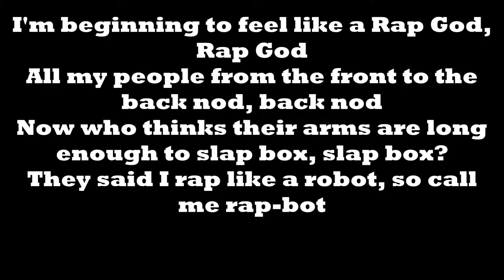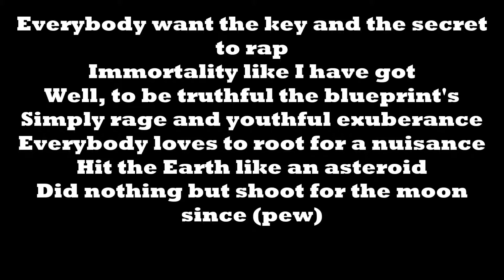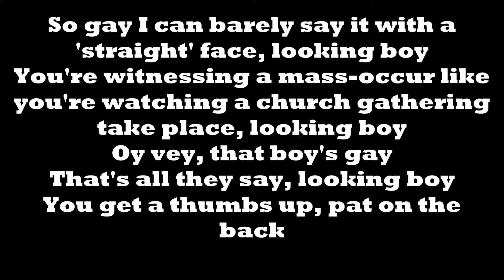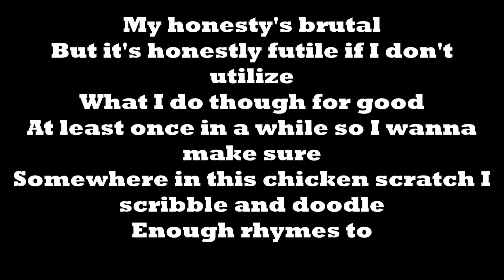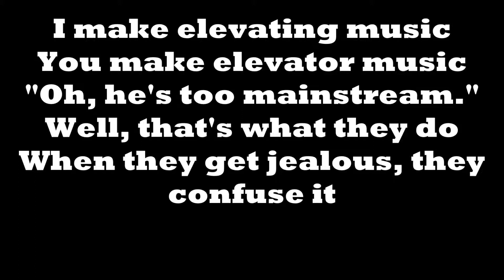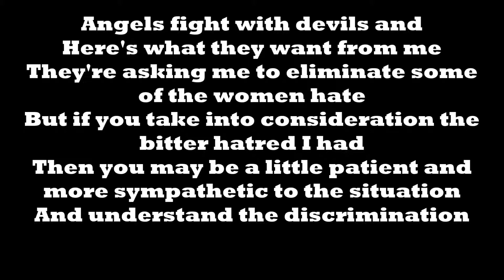Eminem rap god lyrics